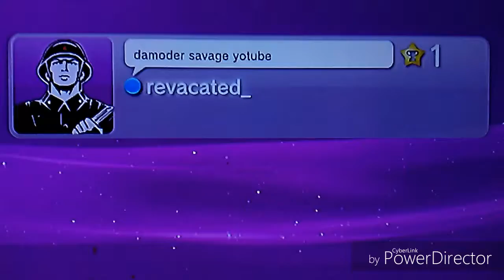The account name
In a few I will review the winer